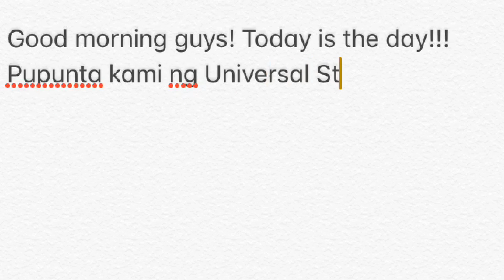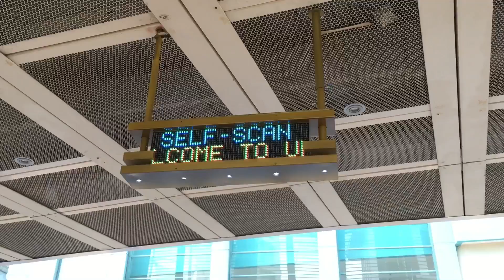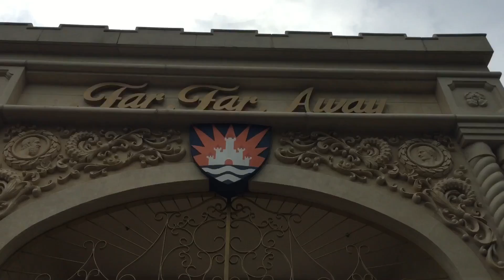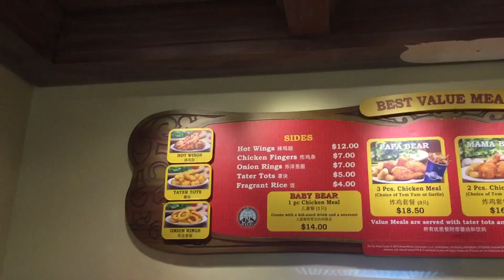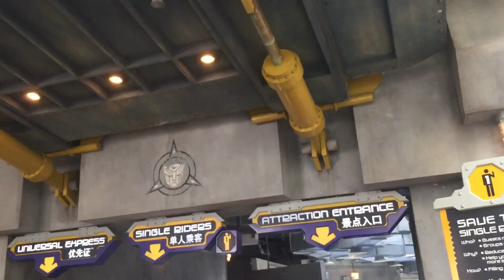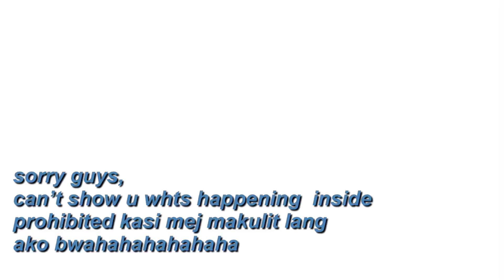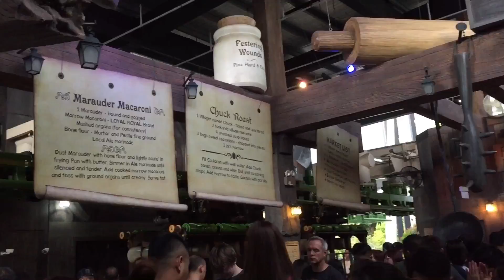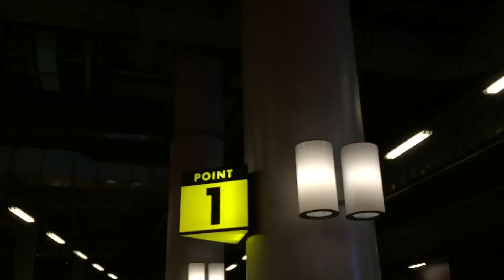UNIVERSAL STUDIOS SINGAPORE TRIP 🇸🇬 + Nagsayaw sa World Premiere? | corina matic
Sorry wasn’t able to upload it on time. It took me 5 days to edit this vlog bcz some of my clips were too long and i had to decide what to put in here. Btw, we didn’t got a chance to experience all the rides bcs of the 35mns rule of waiting in line for each ride. Hope you guys enjoyed watching it!! Thank you so much!! ❤️❤️❤️